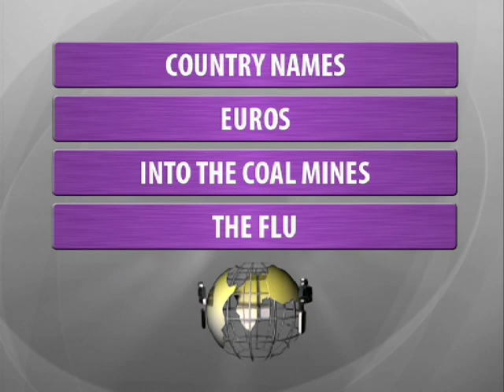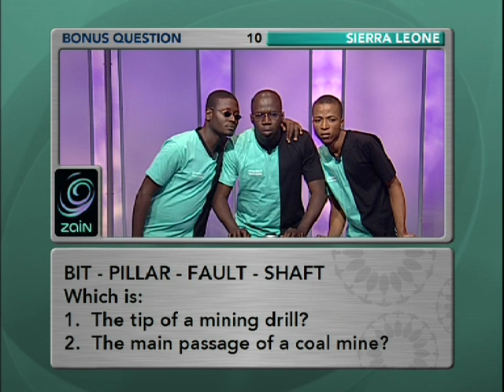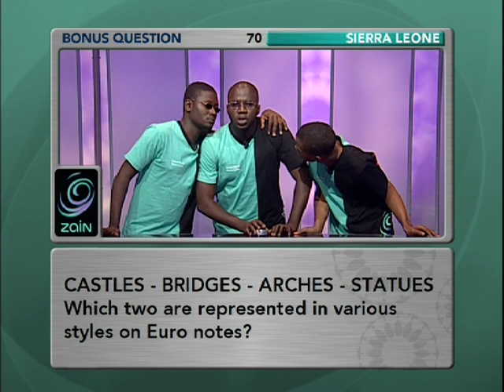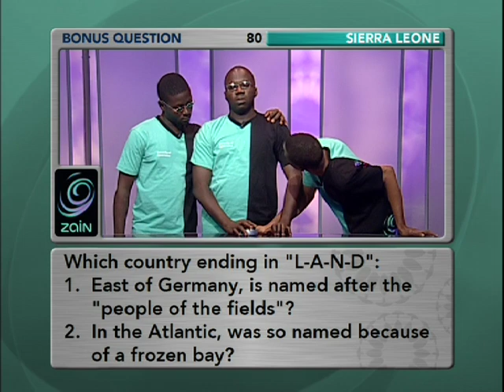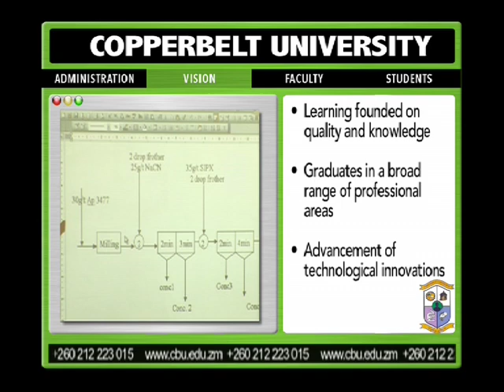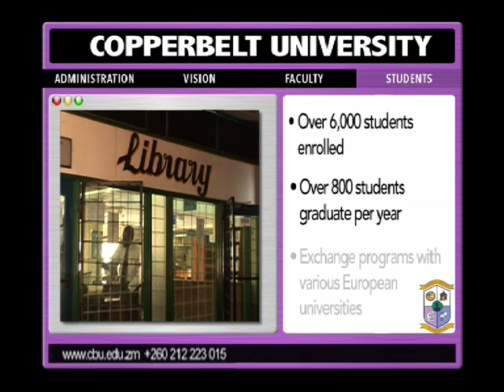ZAC Season 4 Ep 8 Round 1